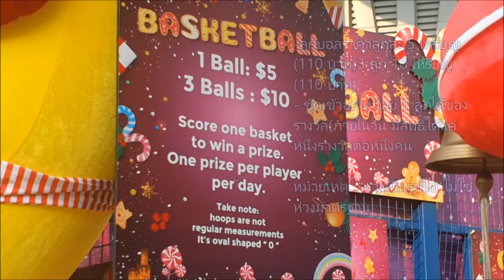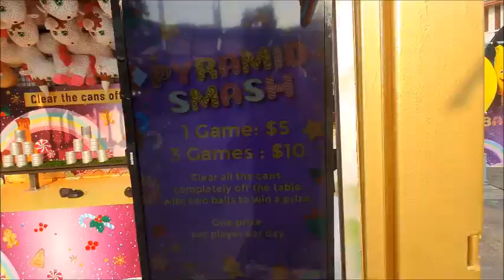walk around Candy Land พาเดินดูเกมส์สนุกท้าทายความสามารถ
พาดูบรรยากาศงานวัดที่หน้ายูนิเวอร์แซลสตูดิโอ ที่สิงคโปร์
ลองดูติดตามดูนะครับว่าเกมส์ที่ท้าทายชอบมากที่สุด